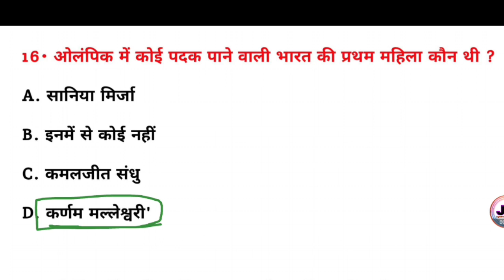ओलंपिक में पदक जीतने वाली प्रथम भारतीय महिला कौन थीं? | General knowledge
ओलंपिक में पदक जीतने वाली प्रथम भारतीय महिला कौन थीं? | Olympic mein padak pane wali Bharat ki Pratham mahila Kaun thi